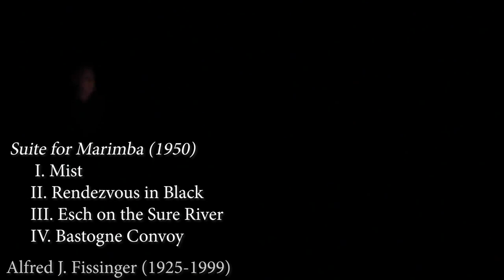Rob Skoglund, Junior Percussion Recital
UTM Department of Music presents Rob Skoglund, Junior Percussion Recital

Timestamps

Introduction 0:00
“Swerve” by Gene Koshinski 0:15
“Raga No. 1” by William Cahn  6:04
“White Knuckle Stroll” by Casey Cangelosi 10:40
“Amazing Grace” by Chad Floyd 13:23
“Tango Passacaglia” by Jacob Romington 17:05
“Fear of the Hunted” by Dustin R. Lowes 26:40
“Suite for Marimba” by Alfred J. Fissinger 34:41
I. Mist
II. Rendezvous in Black
III. Esch on the Sure River
IV. Bastogne Convoy

Final Applause and Bow 51:12